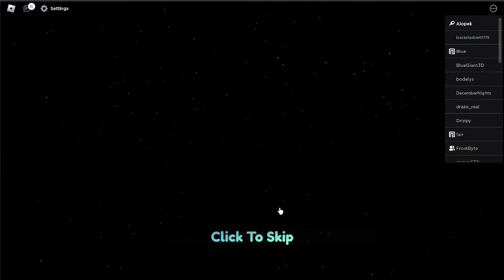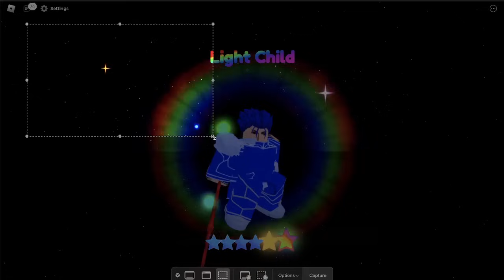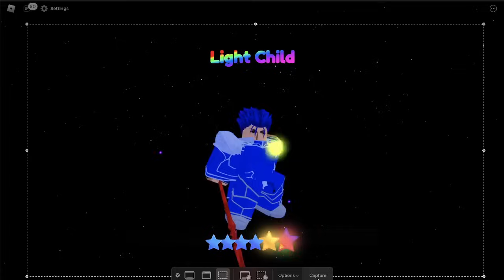New OP 6 Star Lancer (Light Child) Does OP DMG & Has INSANE ABILITY!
-- Important Links --